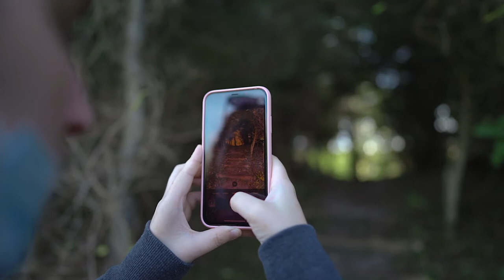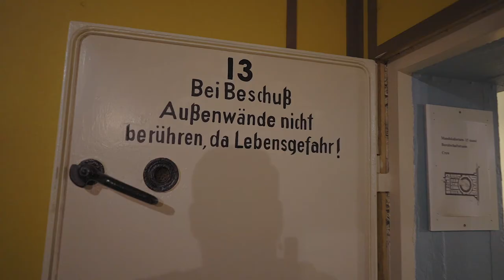Hanstholm Bunkermuseum and other WW2 remains in Thy National Park | Denmark Vacation Ep. 5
The Bunkermusuem in Hanstholm has a huge external area and an inside thart is located right iside the bunker complex itself. Quite an experience!